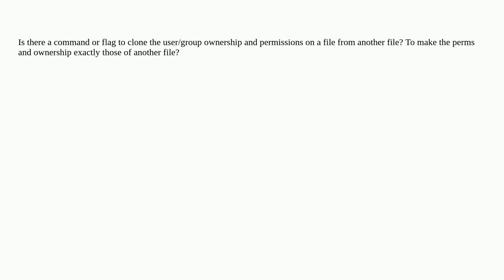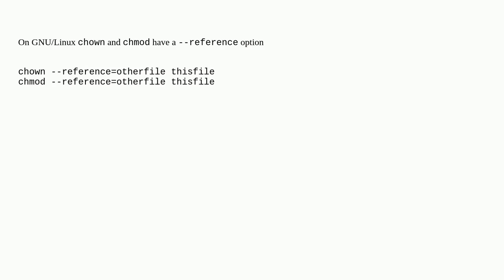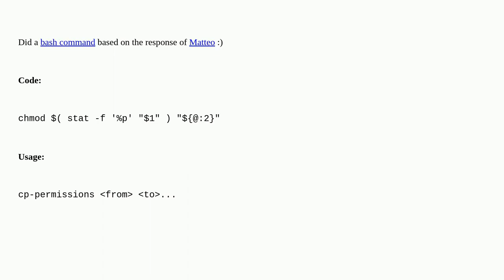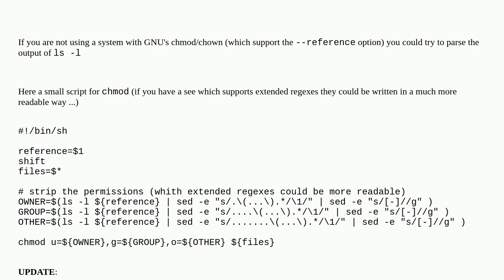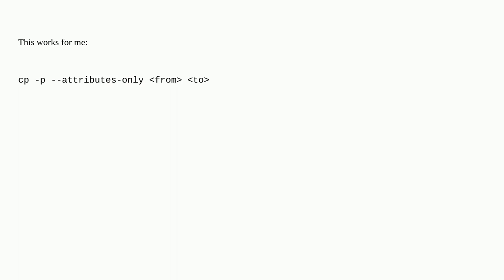Clone ownership and permissions from another file?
A special thanks goes out to the community

  files chown permissions shell